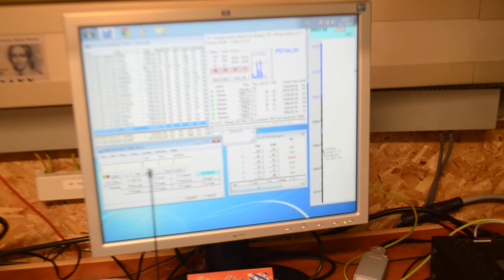PACC 2013 034.MOV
Rondje door het clubhuis ( pi4frg ) tijdens de PACC 2013 Contest